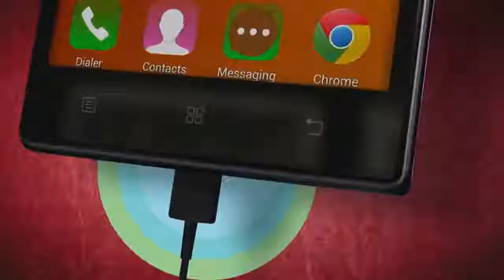LENEVO Smartphone P70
LENOVO Smartphone P70 .
Lenovo has announced P70, the company’s latest smartphone in P series in China.It costs CNY 1,399, which right now means about $224 or €198.
The Capacity of the Phone battery is 4000mAh.It claims to delivery upto 18 hours talk-time and 696 hours of standby time on 3G Network.As well as Lenovo P70 support the LTE support.
It consist of 5-inch of HD IPS Display.The device will run on  7.7GHz octa-core Media Tek(MT6752) processor.It has 2GB of RAM and it consist of 16GB of internal storage and with Mali T760-MP2 GPU.you can expand the internal storage further via a microSD card.The device consist of dual SIM and It runs on Android 4.4 kitkat version.The Phone will may be It upgrade to Android latest version 5.0 Lollipop in the future.
he Phone Lenovo P70 comes with Dynamic Quick charge feature.which allows the battery to get fully charged in about 3 Hours.The Lenovo company claims that charging the phone for just 15-minute charge will give you up to 4 hours of talk time.